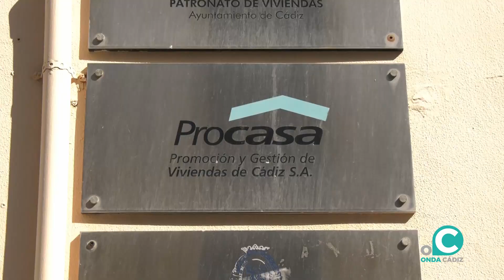VTR VIVIENDA NEXT GENERATION